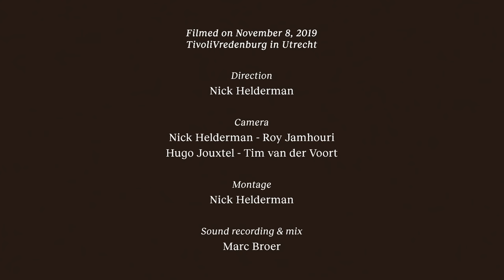Lightning Bolt - The Metal East / Blow To The Head / USA Is A Psycho - Live at Le Guess Who?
Powerhouse duo Lightning Bolt performed live at Le Guess Who? 2019 in Utrecht, The Netherlands, marking the 25th Anniversary of the band. The performance was curated by Patrick Higgins.

Captured on Friday, 8 November 2019, at TivoliVredenburg's Ronda during Le Guess Who? 2019.

Directed by Nick Helderman.
Camera by Nick Helderman, Roy Jamhouri, Hugo Jouxtel, Tim van der Voort.
Montage by Nick Helderman.
Sound recording and mix by Marc Broer.